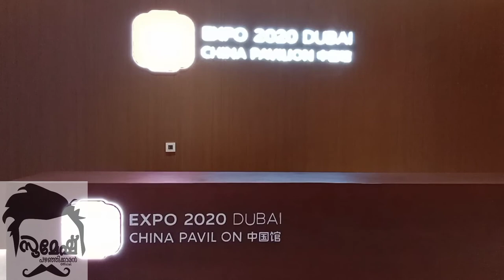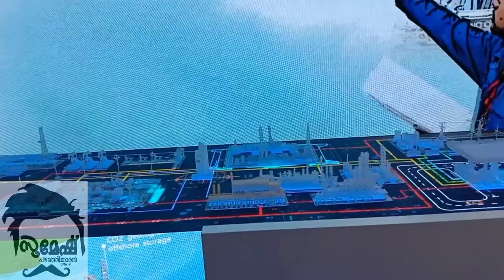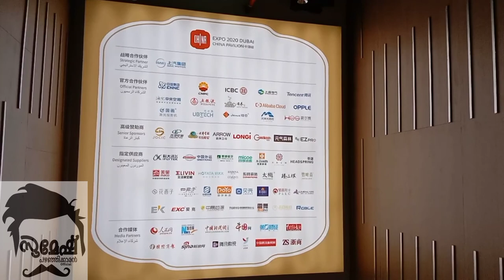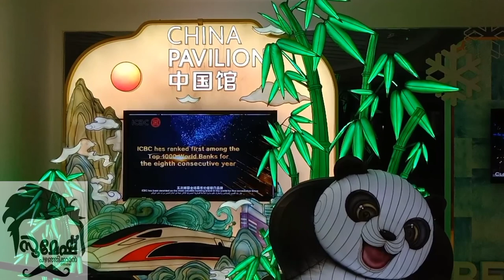ചൈന റയിൽവേ സൂപ്പർ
അടിപൊളി കണ്ടു നോക്കണം